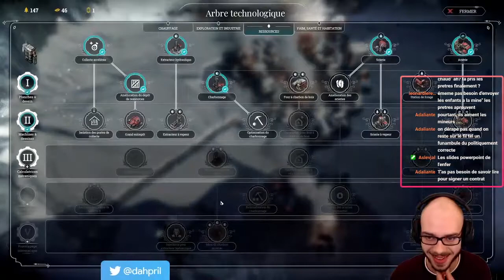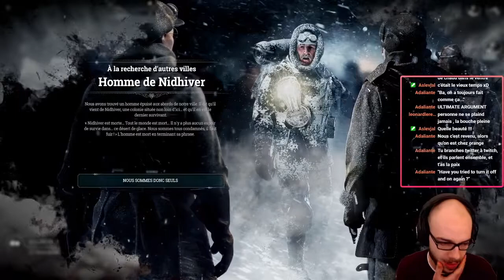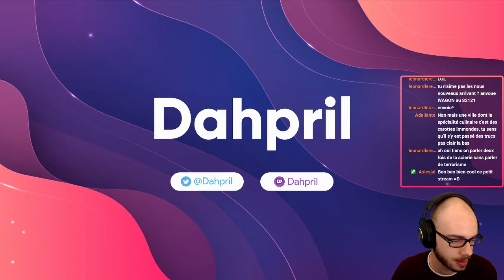Ni Facho, Ni Froid - Frostpunk #3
Troisième épisode de cette redécouverte en live de Frostpunk ! Les Londoniens commencent à mettre le souk et c'est parti en realtalk politique... au secours !